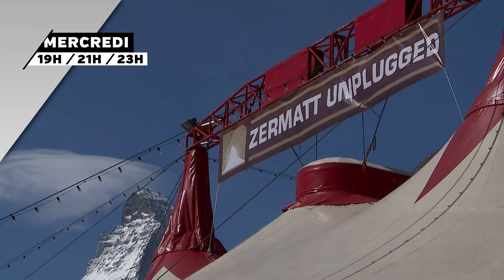Le programme de la 26e "Marmelade", l'émission culturelle de Canal9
Rendez-vous mercredi 16 avril à 19h, 21h et 23h pour découvrir cette émission spéciale consacrée au Zermatt Unplugged et au Caprices Festival.